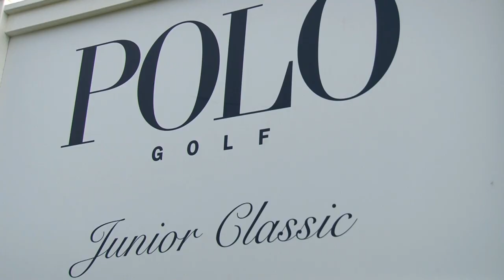PoloGolfJC Match Play Round of 8 Recap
In their Polo Golf Junior Classic debuts, Matthew Wolff of Agoura Hills, California, and Spencer Soosman, of Westlake Village, California, have earned spots in the finals match of the Boys Division. In the Girls Division, two members of the Wyndham Cup’s East Team, Sierra Brooks of Sorrento, Florida, and Lauren Stephenson of Lexington, South Carolina, will face each other in Friday’s finals match at PGA National Resort & Spa.